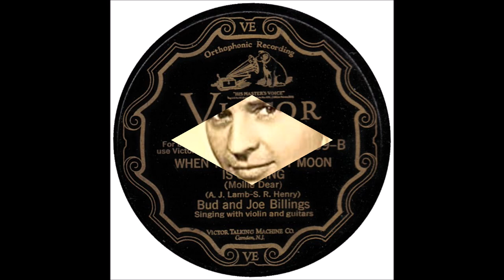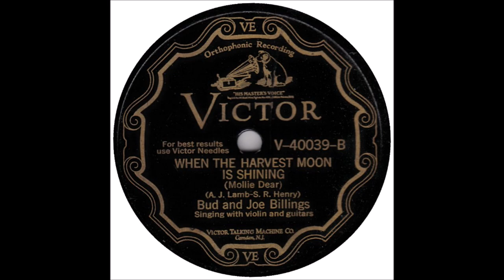Early Frank Luther - When The Harvest Moon Is Shining (Mollie Dear) - (1928).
(Written by  Arthur J. Lamb - S.R.Henry)
Recorded 20 January 1905 by Byron G. Harlan
               Circa August 1905 by Frank C. Stanley
         Circa November 1905 by Frank Howard
Another Version  Written by Andrew Sterling and Harry Von Tilzer
Recorded 1928 by Sloan and Threadgill

 Issued as BUD and JOE BILLINGS on  Victor 40039 B.

Frank Luther [vcl solo/vcl duet], Carson Robison [whistling/gt/vcl duet]
 Sam Freed  [fiddle], Roy Smeck [steel gt]

  FRANK LUTHER.
                               1928 to 1932 with Carson Robison
                               1932 to 1938 with Zora Layman and Len Stokes
                               1939 and 1940 with Zora Layman

                            1925 to 1928 with Vernon Dalhart
                            1928 to 1932 with Frank Luther
                            1932 to 1939 with The Buckaroos (aka Pioneers)
                            1941 to 1942 with New Buckaroos
                            1944 to 1953  Mainly SOLO